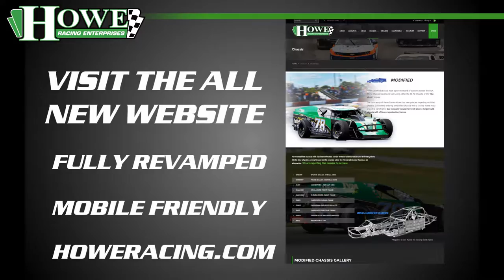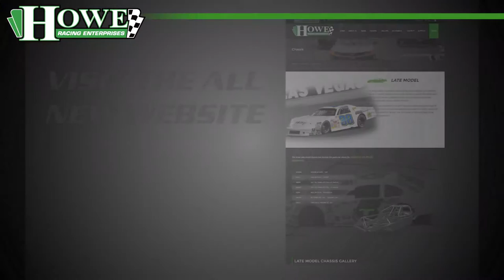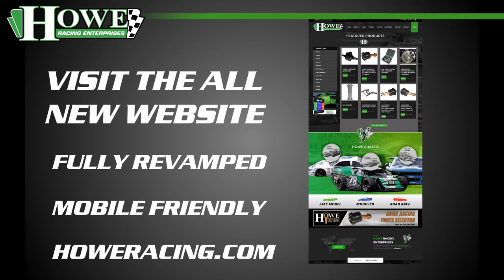2017 Howe Racing Oval Track Racing Movie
A montage of oval racing clips featuring Howe Racing customers at tracks around the country.  Used on promotional displays at trade shows.